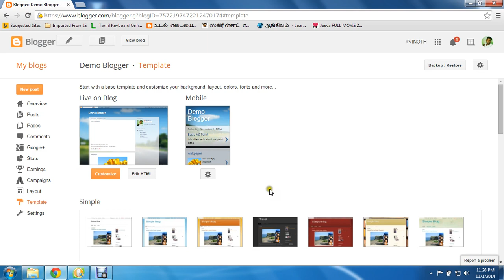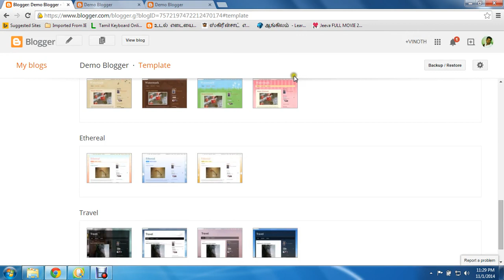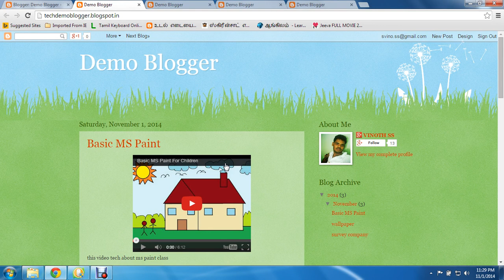Blogger Tutorial _How to Change Blog Templates